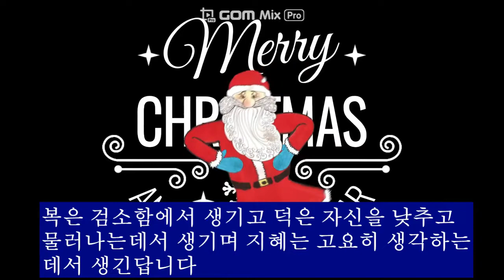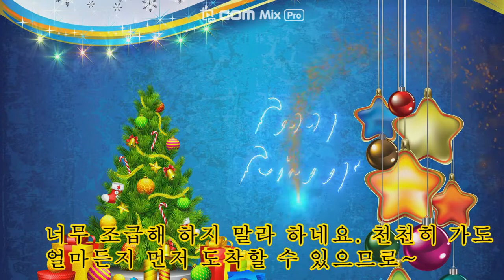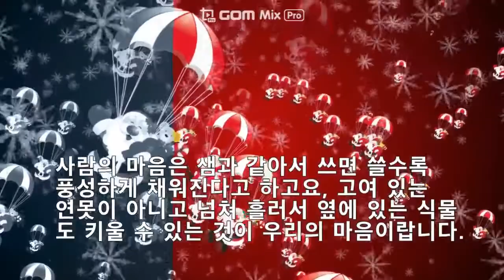메리크리스마스 해피 뉴이어-산타할아버지의 멋진 춤과 함께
새로운 버전으로 꾸며보았습니다.